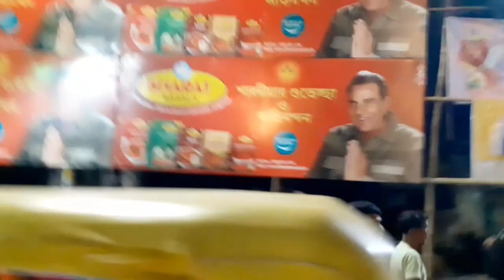DURGA PUJA 2023 I SOBHA BAZAR DURGA PUJA 2023 I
DURGA PUJA 2023 II SOBHA BAZAR DURGA PUJA 2023 II PANDAL HOPPING II BUSY ROAD DURING DURGA PUJA

kolkata top best durga puja 2023
kolkata durga puja
kolkata durga puja 2023 ride riders